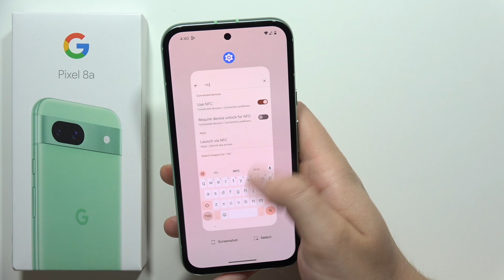Does Pixel 8a have NFC?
Quick question, big answer! This video confirms: Yes, the Pixel 8a has NFC!  Enjoy contactless payments, data sharing, and more with this convenient feature.